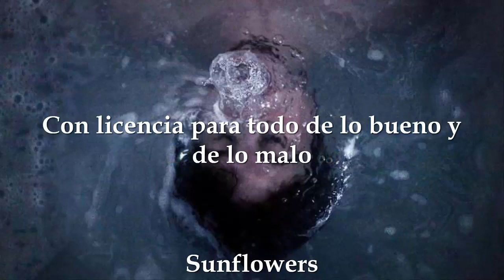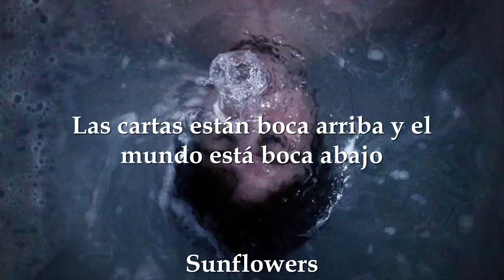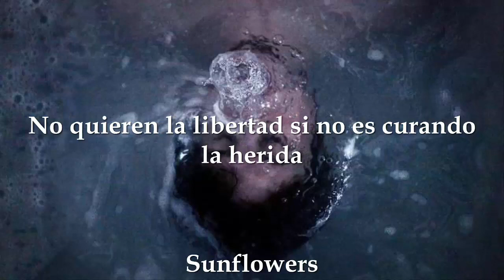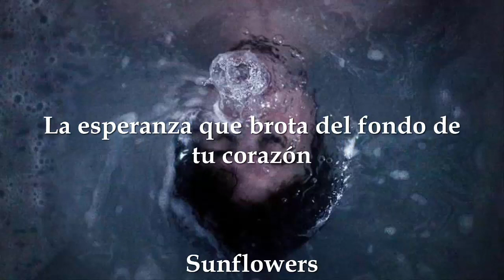Prisión Esperanza - Manuel Carrasco // LETRA